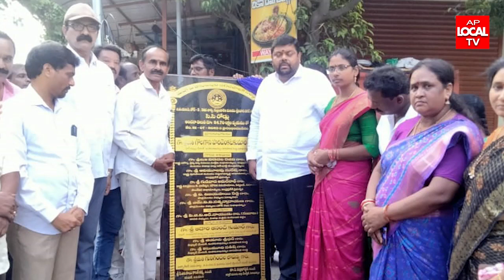విశాఖ 58 వ వార్డులో అభివృద్ధి పనులకు శంకుస్థాపన